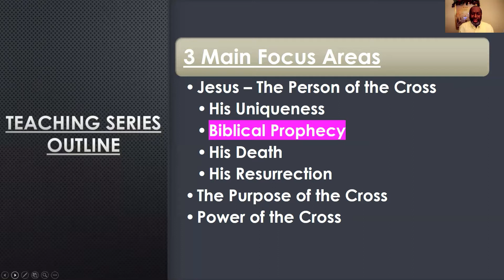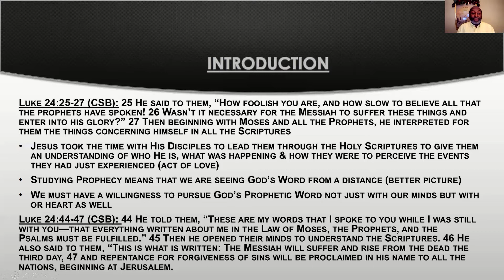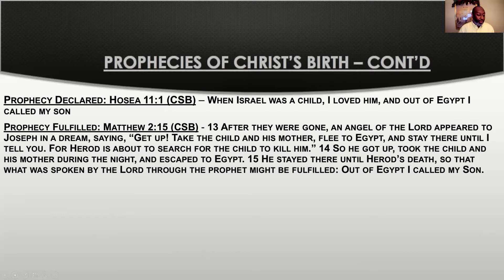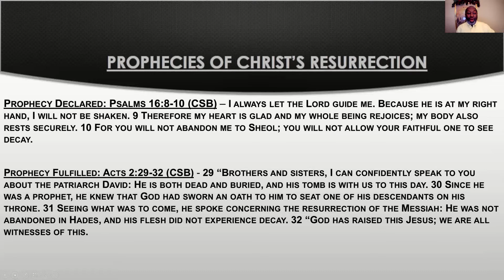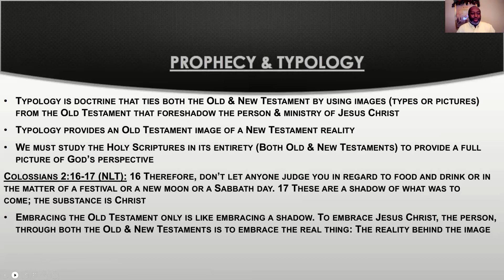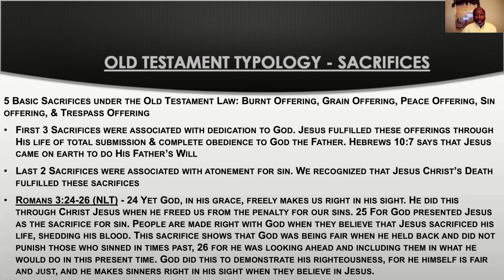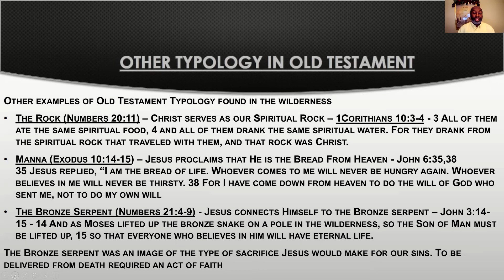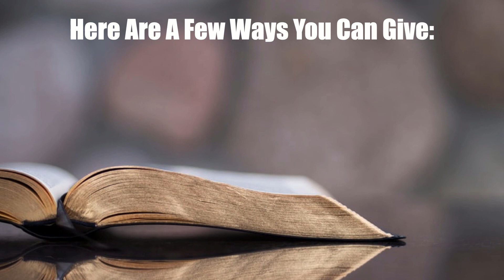03 14 2021 Jesus The Person of the Cross - Bible Prophecy Rev Steve Williams Jr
From the Teaching Series: Applying the Divine Power of the Cross in Our Lives
Jesus Christ - The Person of the Cross: Biblical Prophecy
Title Scripture Luke 24:27

Major Teaching Points
Prophecy of Jesus Christ
- His Birth
- His Death
- His Resurrection
Prophecy & Typology
Old Testament Typology
- Sacrifices
- Tabernacle
- Other Types in the Wilderness

Thanks for tuning into the COG Ministries TN YouTube Channel

Renewing Minds Transforming Lives Providing Spiritual Solutions to Worldly Problems